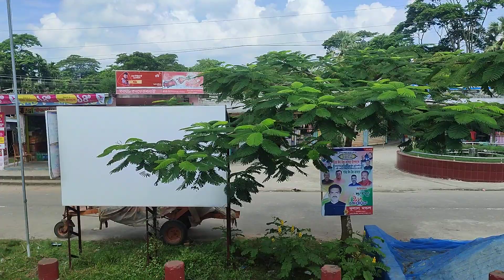কলাপাড়া ব্রীজ পটুয়াখালী জেলা